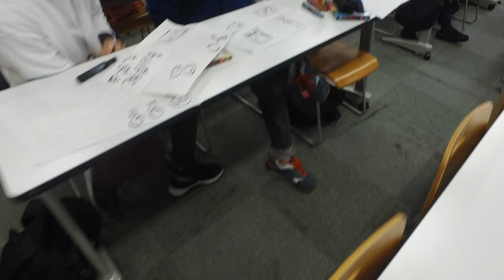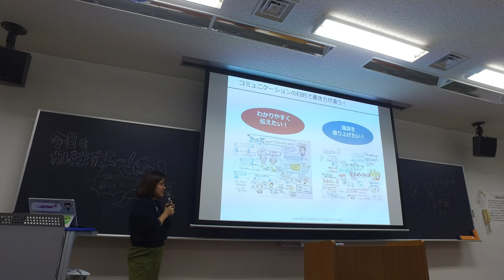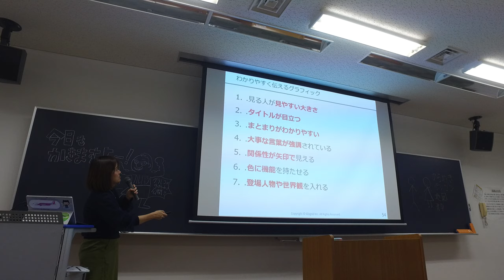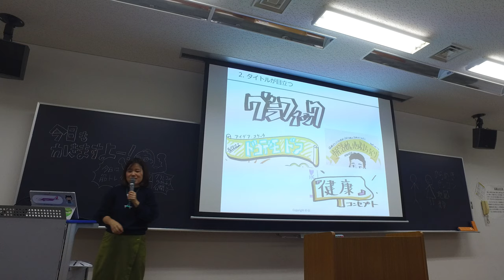青山学院大学 グラレコ講座2018-11-26 その７（未編集）